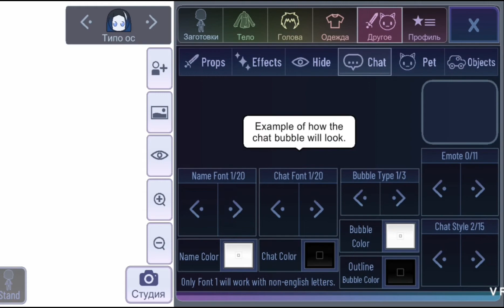.||°Эви пытается выбраться°||. |meme|